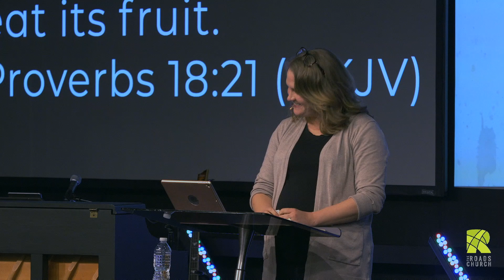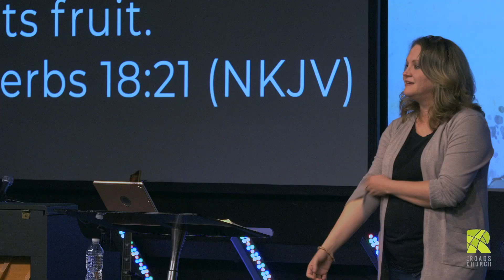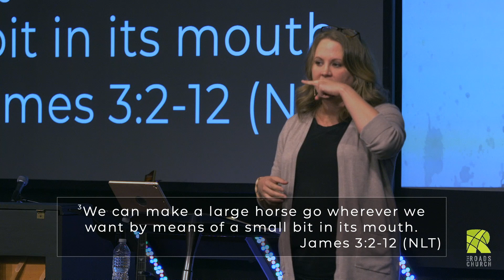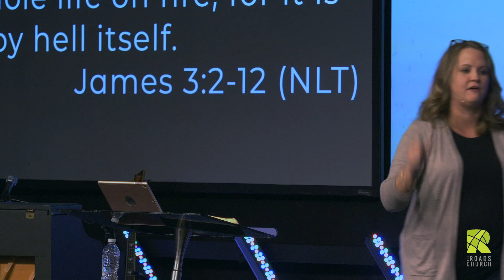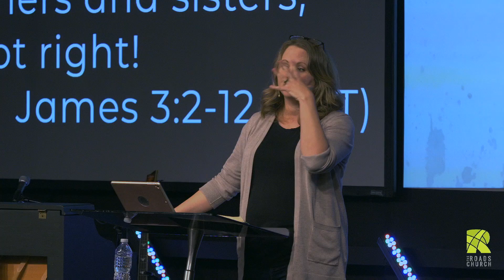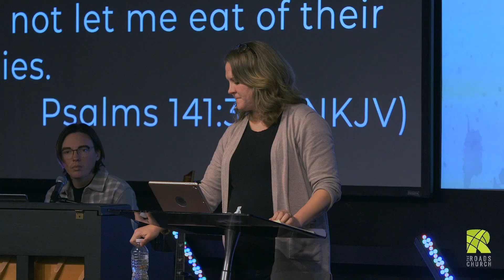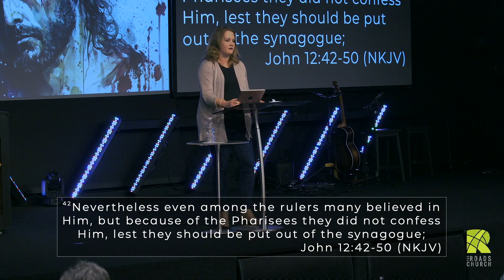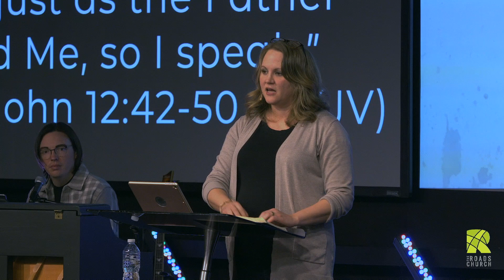I Speak Jesus | Promise Bradley | The Roads Church Norris City IL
Our mouths were created to praise the Lord, to preach the gospel, to speak His Word and to give life. Jesus is purifying the mouth of His bride. He has a purpose for our mouth, and we must constantly allow Him to purify our hearts, because the words of our mouth are an issue of our heart.

Your words are so powerful. Five words or less can change a life - either building up or tearing down.

"Death and life are in the power of the tongue, and those who love it will eat its fruits." Proverbs 18:21

James 3:2-12, Proverbs 18:7-7, Psalms 141:3-4, Matthew 12:34-37

If you would like to give to the ministry of The Roads Church

Or text: Amount NC or Amount MTC or Amount CVILLE to 84321  (ex. 50 NC)